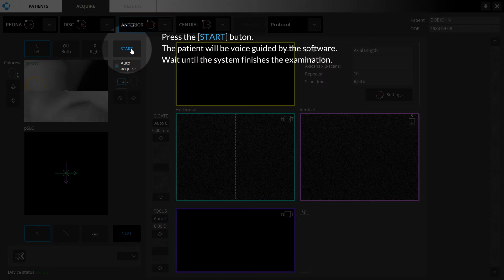05 Biometry OCT Axial Lenght Full Auto Mode 2